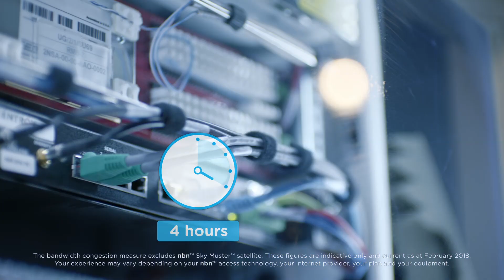Australia, we’re taking action: Reducing network bandwidth congestion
At nbn, we're working with the industry to help improve your experience of the nbn™ broadband access network.

Find out when you can switch to an nbn™ powered plan from a phone and internet provider